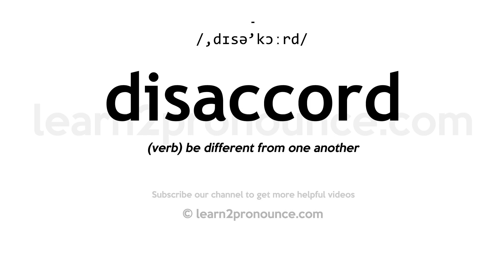How to pronounce Disaccord | English pronunciation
Learn how to pronounce Disaccord in English
DISACCORD
Pronunciation of Disaccord: /,dɪsə'kɔːrd/
Definition of Disaccord: (verb) be different from one another